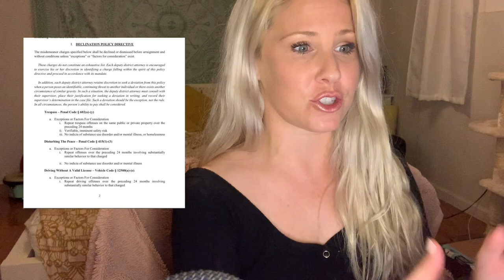George Gascon Is Elected D.A. Of Los Angeles And First Order Of Business Is Shocking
George Gaston was sworn into office on Monday and just a few hours in is already implementing a long list of directives.